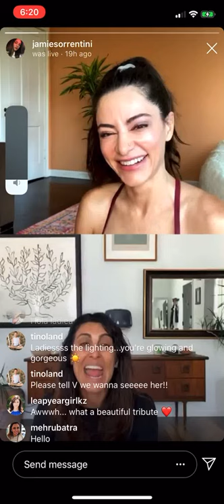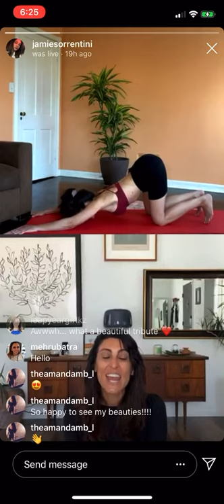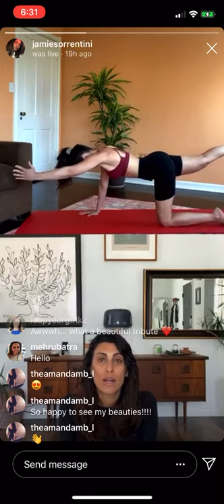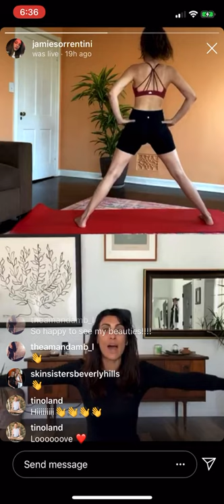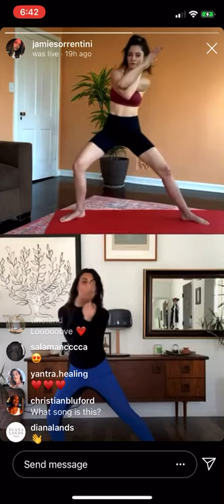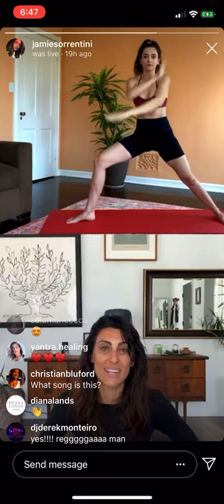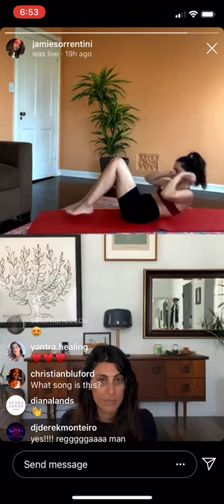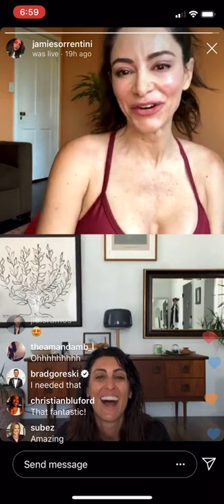Aree’s Army Quarantine Yoga Session #37 feat. Jamie Sorrentini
A 45 min yoga session led by the one and only Aree from Aree’s Army and beautifully demonstrated by Jamie Sorentini, American film, television and theatre actress.  Aree is both a private yoga instructor and head of yoga at Artha, a Los Angeles based wellness sanctuary.  Be prepared to sweat and exercise your mind, body, and soul during this COVID-19 crisis.